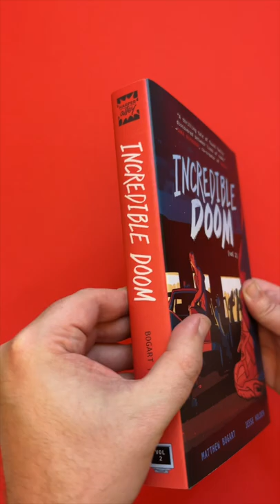Incredible Doom Forgery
📫 NEWSLETTER:
Social media algorithms make you miss neat stuff. Join the newsletter to never miss a thing.

INCREDIBLE DOOM VOL. 2  is out Sept 6! Preorder now wherever books are sold.

PUBLISHER DESCRIPTION

💾 WELCOME TO EVOL HOUSE…
It may look to the unwitting outsider like a broken-down ranch house in the Ohio suburbs—but to those in the know, Evol House is the unexpected sanctuary of truant teens, punk rockers, nerds, and outcasts. At least, that's what it's supposed to be. But, lately, it feels like everything's falling apart.

In this thrilling sequel to Incredible Doom: Volume 1, Samir finds that life as a teenage runaway isn't all he thought it would be; Allison spirals trying to impress her new "friends", Tina considers leaving town to follow a passionate new connection; and Richard faces down a volatile classmate with a score to settle.

👍 "A thrilling tale of found family discovered between lines of code."
—SARA ALFAGEEH, co-creator of SQUIRE

All three listened under Creative Commons, with zooms applied